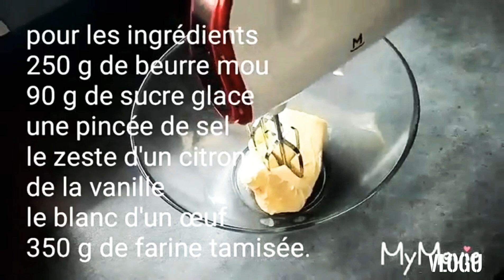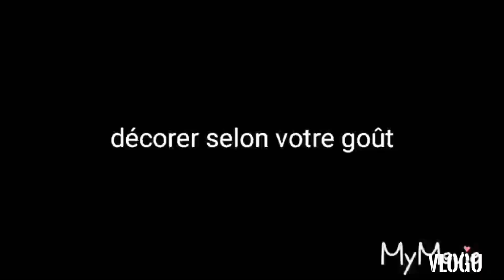petit four facile rapide et économique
Bonjour à tous j'espère que vous allez bien je vous propose aujourd'hui ma recette préférée des petits fours
 c'est une recette facile rapide à réaliser et surtout économique croustillante et fondante à la fois

activer la petite cloche pour recevoir toutes les notifications dès que je poste une nouvelle vidéo pour ne rien rater

surtout mettez-moi un petit commentaire un petit like si ça vous a plu ça fait toujours plaisir et je vous souhaite de passer une excellente journée.

ingrédients :

- 250 g de beurre mou

- 90 g de sucre glace

- le zeste citron

- 1 blanc d'oeuf

- 350 g de farine tamisée

pour la préparation :

dans un saladier à l'aide d'un fouet électrique battre le beurre pommade ajoutez le sucre ,  glace la pincée de sel de zeste de citron bien mélanger

 ensuite on ajoute le blanc d'oeuf mélanger à nouveau et à la fin on ajoute la farine tamisée petit à petit pour obtenir une pâte molle  ,
c'est important qu'elle soit molle pour qu'elle puisse passer dans la poche à douille facilement

 faire des rosaces et cuire au four préchauffé 180° pendant 10 à 12 minutes selon votre four il faut que les biscuits sois légèrement doré .